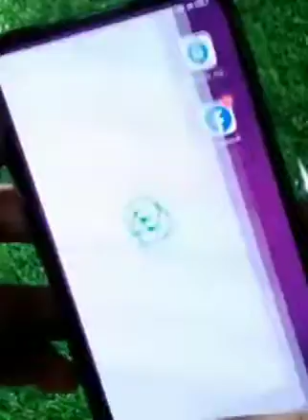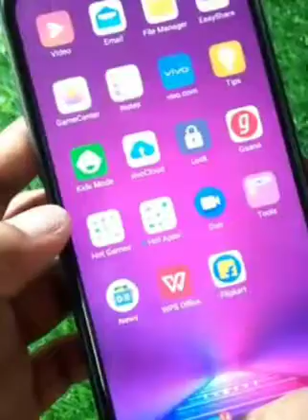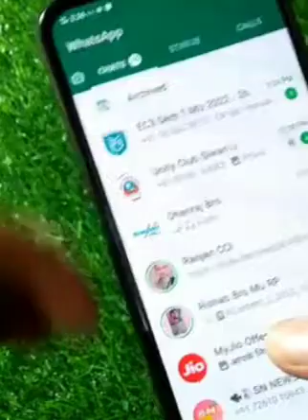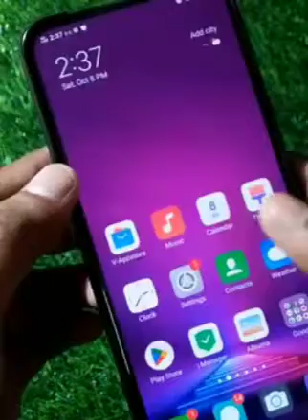WhatsApp Status New update 2022। New WhatsApp update 2022। WhatsApp New Features। Green circle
WhatsApp Status New update 2022।

WhatsApp New Features। green circle
WhatsApp on protile photos

👉 Technical Bhai No.1

 Green circle